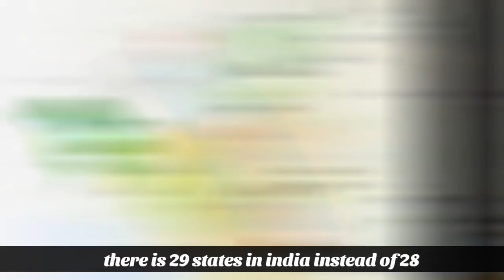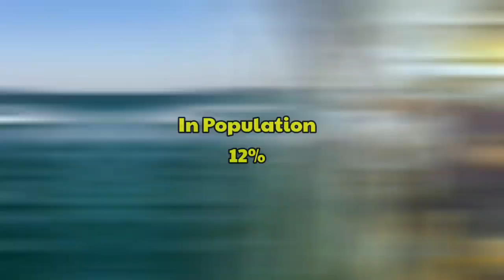What if Bangladesh Become Indian state?-अगर बांग्लादेश भारत का राज्य होता तो? BD would indian state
in this video we have to Explain an fictious Question that is What if Bangladesh Would be indian state what is its position infront of Indian sub division according to its data and facts. Guys watch this interesting Informative video and subscribe our youtube channel❤️🔥💫